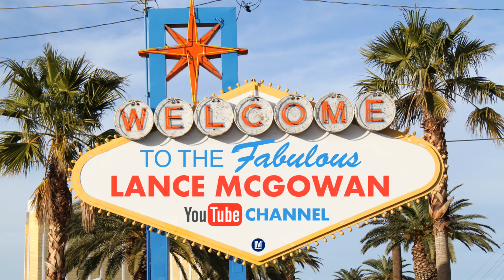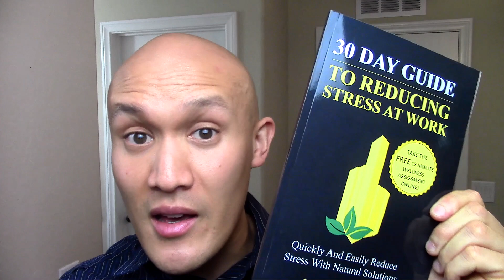Young Living Savvy Minerals Makeup VS doTERRA Essential Oils For Skincare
Brief Overview
Savvy Minerals by Young Living is a mineral-based makeup line that combines premium formulas with pure ingredients, so you can embrace your natural beauty without sacrificing your standards. Savvy Minerals was founded by Melissa Poepping and was later acquired by Young Living in 2016.

The key to natural beauty is to have healthy skin from the inside out, not just cover up imperfections. This is why I use doTERRA Essential oils, wholefoods, hydration, exercise, and stress management techniques from my book to have the skin I want and how I help my clients reduce their blemishes and support their anti-aging goals.